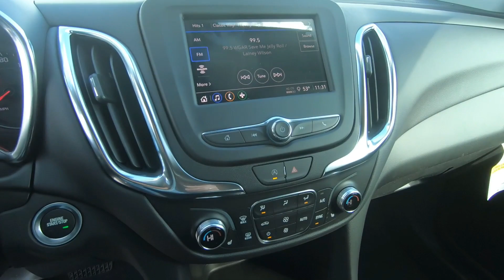NEW 2024 CHEVROLET EQUINOX AWD LT SUV For Sale In Brook Park, OH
to view this NEW Sterling Gray Metallic 2024 CHEVROLET EQUINOX AWD LT for sale in Brook Park, Ohio.

Stock# c704

DESCRIPTION:
This NEW 2024 CHEVROLET EQUINOX AWD LT is for sale at Ganley Chevrolet of Brook Park located in Brook Park, Ohio.